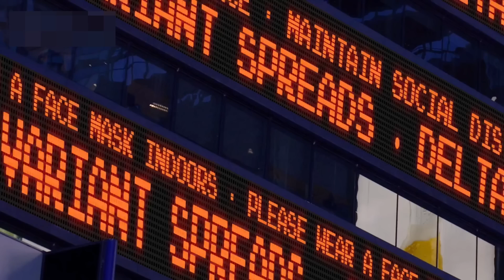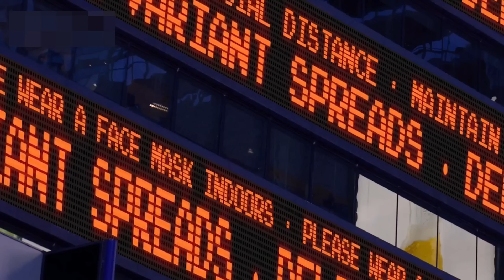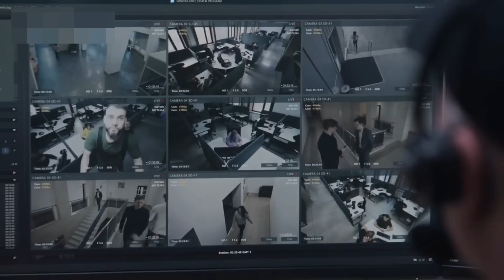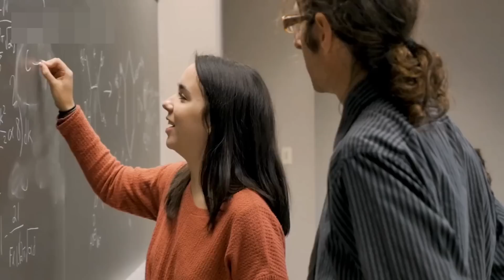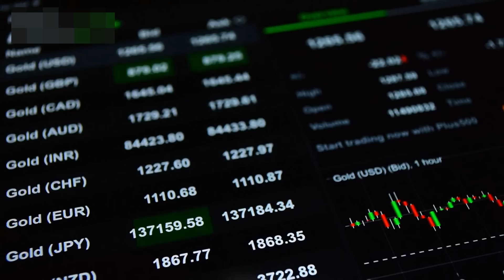7 Most Important Saudi News Today Urdu|Hajj 2023 LIVE|Fifa Club Tournament 2023 to be Held in JEDDAH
7 Most Important Saudi News Today Urdu Hindi|Hajj 2023 LIVE|Fifa Club Tournament 2023 to be Held in JEDDAH#saudi_news
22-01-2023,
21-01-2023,